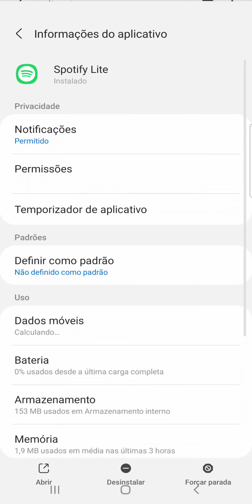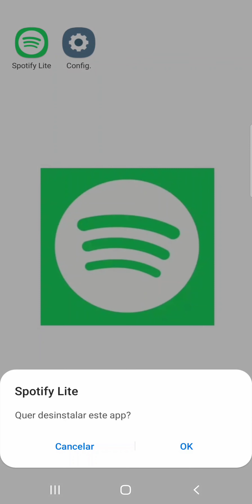Como desinstalar o App SPOTIFY Lite do celular SAMSUNG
Veja neste vídeo como tirar o aplicativo Spotify Lite do celular Samsung A70/Android 11